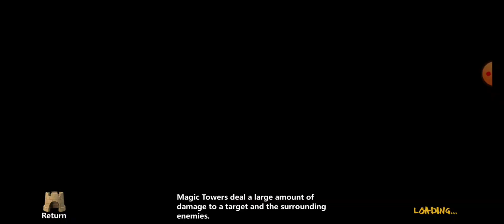Clash Of Lords 2 Testing new Update & Coliseum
New To Clash Of Lords 2 use my code to get some free jewels: 81862620

Download line app and add GamingKurd to get invite to the clash of lords 2 group. Lots of high level players in ready to help you and it will be a blast to have you.